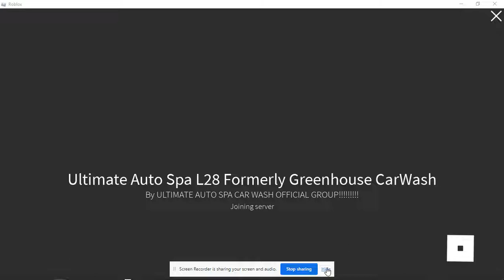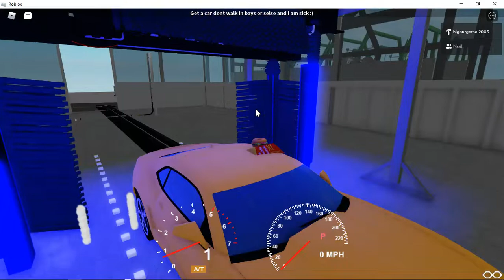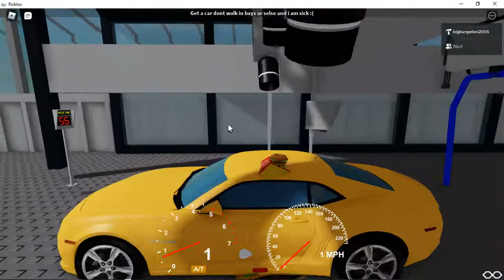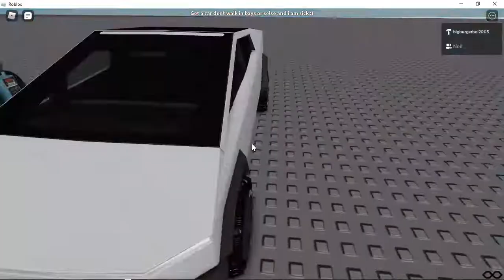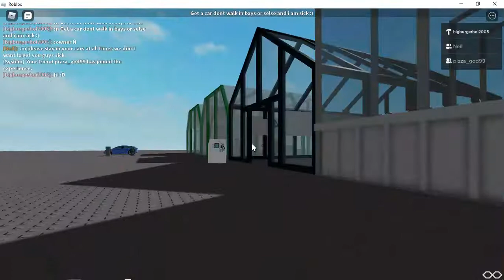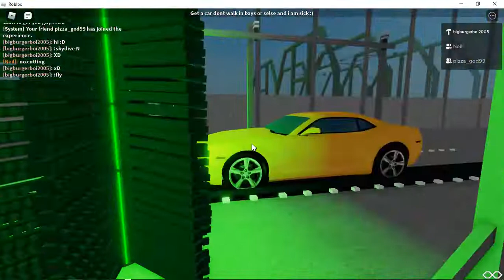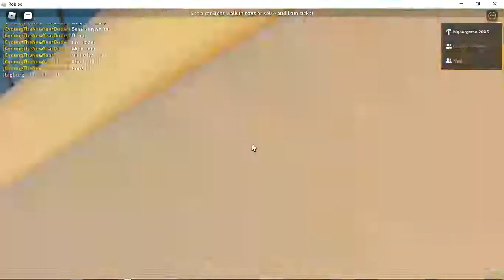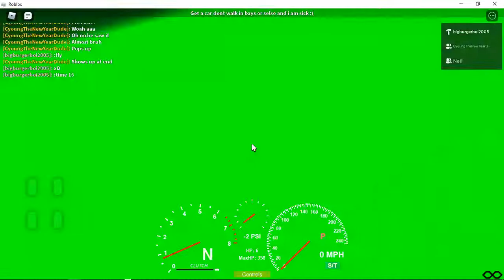Grand Opening Footage: Ultimate Auto Spa L28 Formerly Greenhouse CarWash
Formerly Known as Greenhouse Garden carwash was a greenhouse in the late 1800's until the 60s when it became Greenhouse Garden Carwash then it closed in 2012 and sat vacent until it became Ultimate Auto Spa in 2022
Want to visit this site?
Please join the Roblox group to access all of our great sites including this one